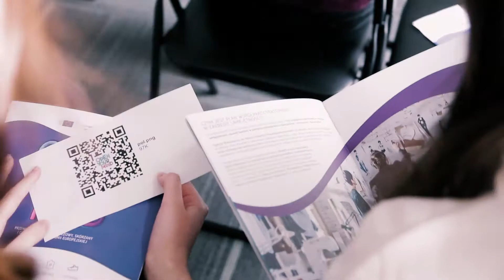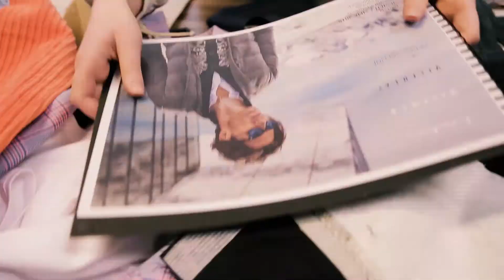EASME VRG Vistula wizyta